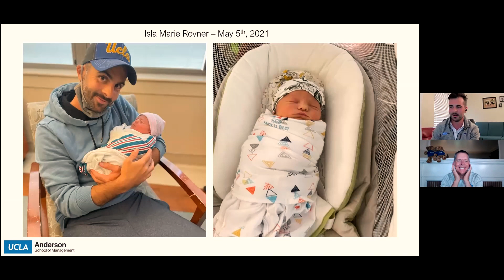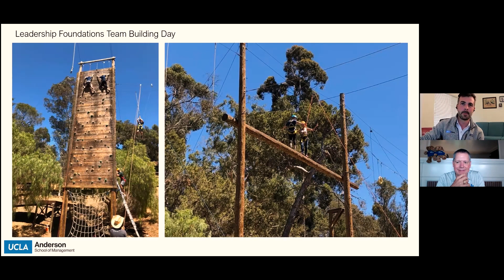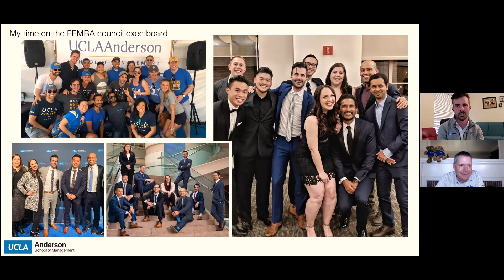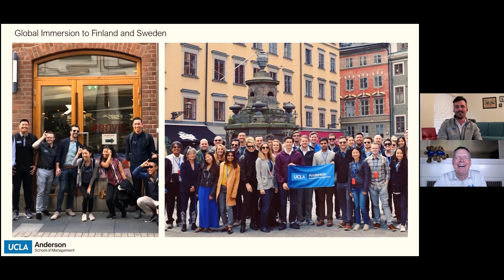Switching from Acting to Consulting (BCG) / New Daughter (Congrats!) - Ben Rovner ('21) Ep. #73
Nominated by his UCLA Anderson Class of 2021 peers, Ben Rovner ('21) is one of six summer spotlight interviews, sharing success with you. In this episode, Ben talks about his career pivot from actor to BCG Consultant.

0:00 Introductions
2:08 Baby daughter Isla. Five-days old!
4:11 Family Background & Before Anderson
7:25 Trepidation & Non-Traditional Business Career
10:40 Acting Photos!
14:37 Space Station Casting Studios
15:48 Being an Entrepreneur & the inner Thespian
20:45 Why an MBA? – Transition & Mentorship
25:30 The Anderson Experience – Will I be behind the curve? Engage in everything and raise your hand!
31:01 What does involvement look like?
33:54 Getting married during FEMBA
36:20 Going all in
39:26 What did the Pre-FEMBA and FEMBA social life look like?
46:52 More Photos! – Leadership Foundation, FEMBA Council, and Sweden/Finland Global Immersion
55:35 Plug for Entrepreneurship Leadership Development Program!
58:00 Buffet of Opportunities
01:03:52 Getting through the “valleys” of the program
01:08:13 deciding to pursue Management Consultant
01:13:06 joining Anderson Strategy Group
01:15:12 2nd Round Recruiting for Management Consulting = Success!
01:23:25 Driving Change & Sustainability
01:28:30 Lightening Round! Shout Outs to Class of 2021
01:31:18 Welcoming the Class of 2024 & Advice
01:34:06 Shout Out to Teri Szabo
01:35:18 What are you looking forward to Post-COVID?
01:36:27 What part of COVID is worth keeping?
01:39:43 What's the ROI of your MBA?
01:42:30 Favorite productivity hack
01:43:42 Bonus Questions!
01:45:17 Which Harry Potter character would you be and why?
01:48:24 Which HP House was 2021 Section 4?
01:50:08 Which faculty member would you give a Bruin Bear Hug to?
01:53:08 Which friend would you give a Bruin Bear Hug to?
01:56:00 Which family member would you give a Bruin Bear Hug to?
01:58:40 Closing Remarks

Hosted by Dylan Stafford, assistant dean and director of admissions of UCLA Anderson’s Fully Employed MBA program (FEMBA), the Drive Time podcast features interviews with FEMBA alumni, current students, faculty and administrators who discuss leadership, work-life balance, entrepreneurship, career development and more.